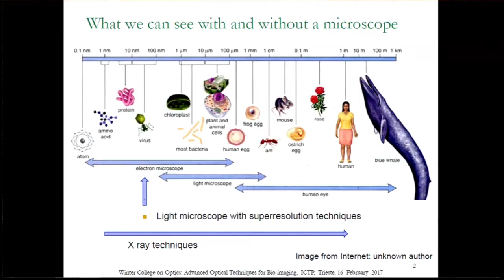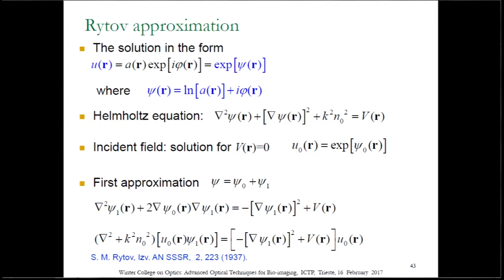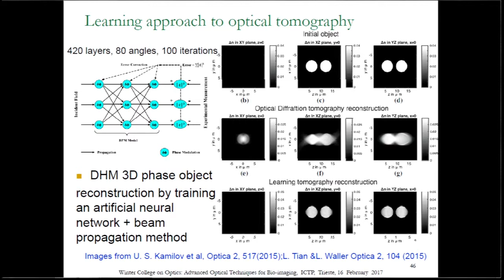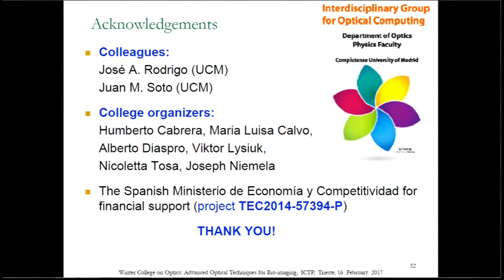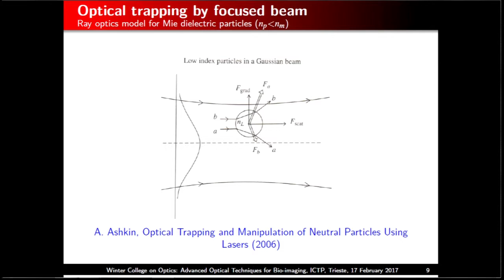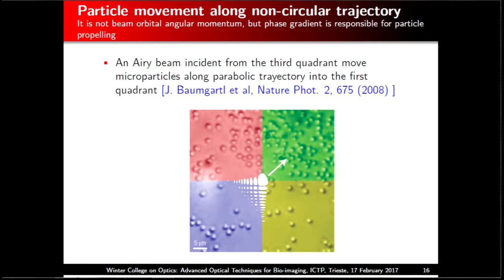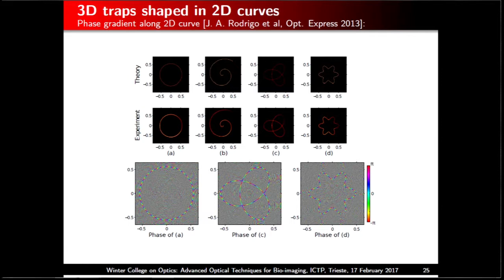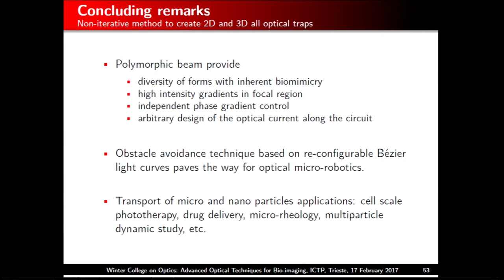Bio-imaging processing - part 2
Speaker: Tatiana Alieva (Complutense University of Madrid, Spain)
2017_02_17-09_00-smr3104